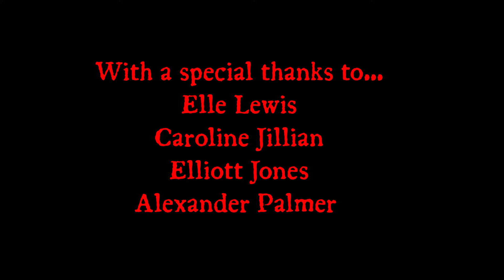The Nightmare Body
LSBU Film Project

Short Film by Harvey Wilson & Oliver Woodard